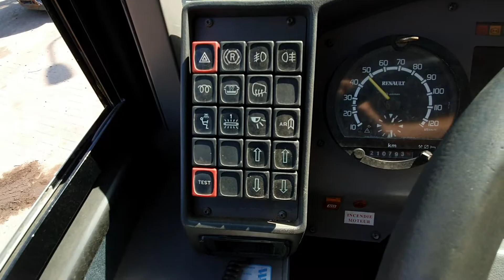Renault Carrier - Mosterttrading